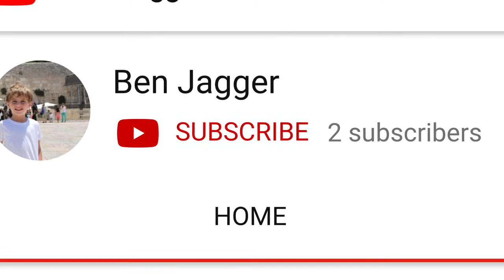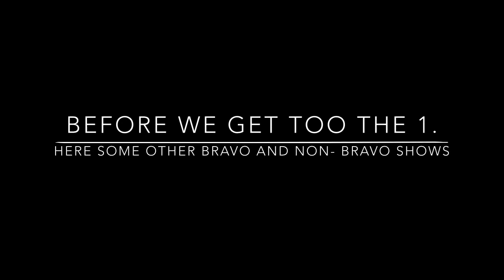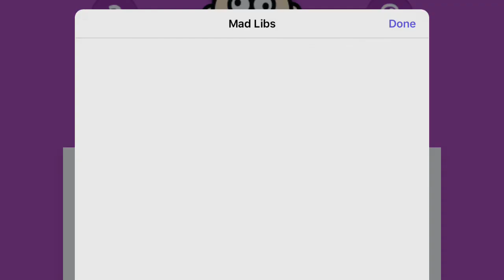Top 10 Episode 2: Top 10 Bravo Shows